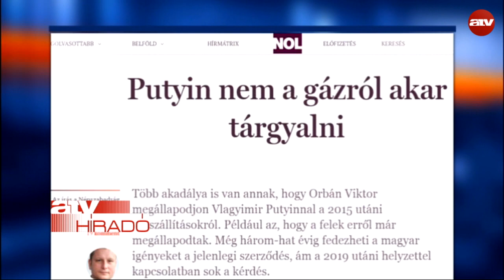Elmondta az orosz nagykövet, miért jön Putyin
Budapesti útját megelőzően majdnem nyolc hónapja nem járt hivatalos látogatáson Vlagyimir Putyin uniós tagállamban. Az orosz nagykövet azt mondta: stratégiai lendületet adhat a kétoldalú kapcsolatoknak a látogatás, és a gázszerződés lesz a legfontosabb téma.